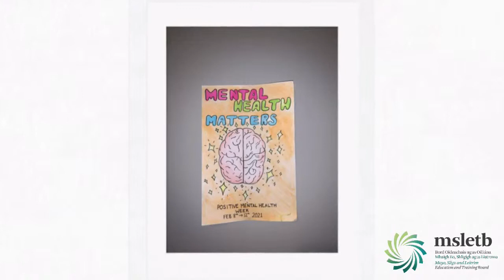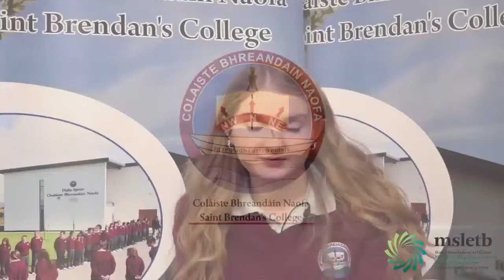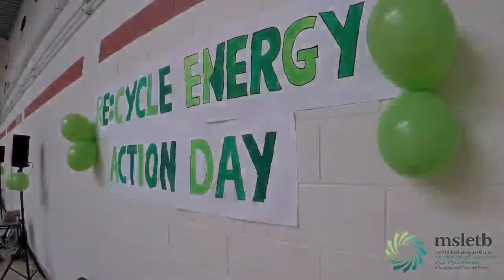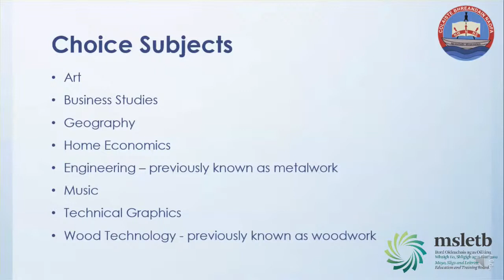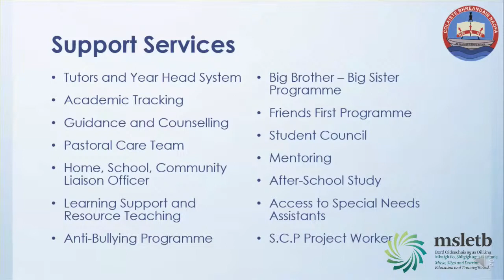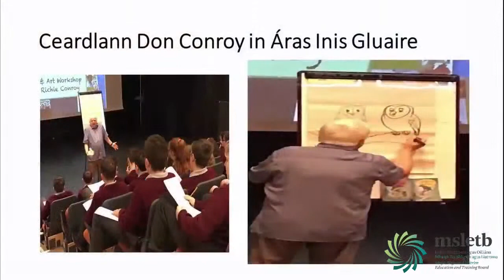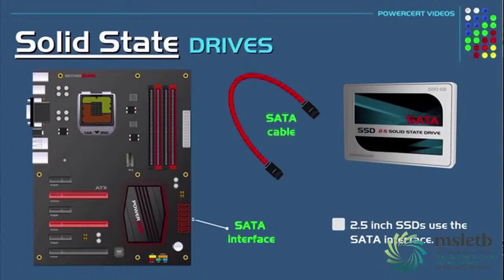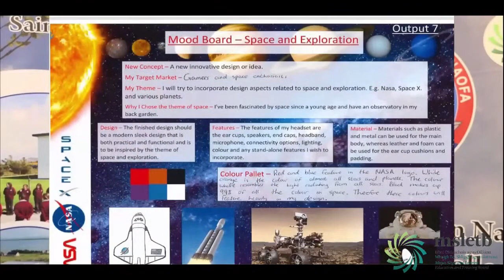Saint Brendan's College Live Virtual Open Night 2021